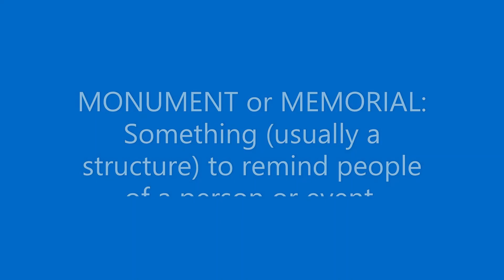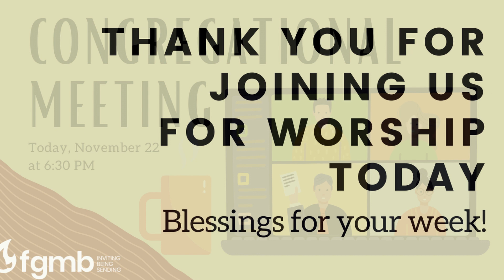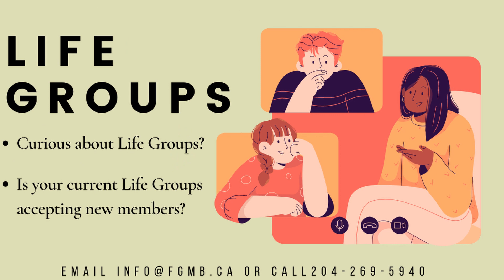Responding In The Unexpected || Kevin Dyck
We invite you to join us for our Worship Service at 10am, Sunday November 22nd, 2020.   Kevin Dyck will be teaching about how King David's response, when he is told by God through the Prophet Nathan that he would not be the person to build the temple,  can inform us when we experience the unexpected in our own lives. We pray that as you engage in the service, you would be encouraged in your faith!

Songs in Today's Service:
"God of Wonders"
CCLI# 3118757

"May Thy Will"
CCLI# 7080759

"Made For This"
CCLI #7089293 | Jay Stocker

CCLI #7025522  Lauren Daigle and Michael Farren

Worship Leader - Carl H.
Sermon - Kevin D.
Music & Audio Editing - Jodi C, Chris C.
Children's Video -  Twila D, Ruth S.
Video Editing - Kevin D.

CCLI Copyright #259025 - Size C
CCLI Streaming CSPL159455 - Size C